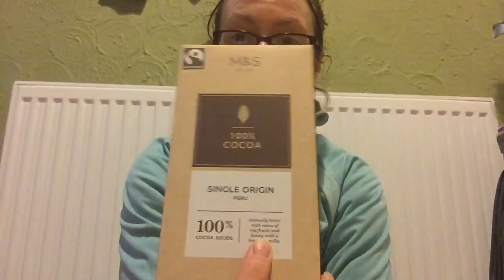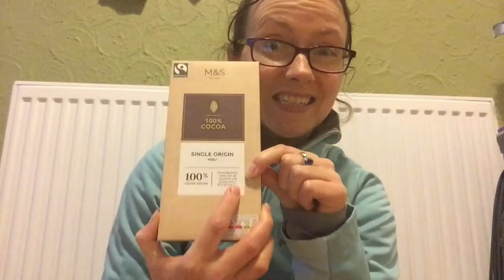I’m Giving Up Chocolate!!!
Giving up chocolate - it’s not easy! It’s what I’ve chosen for my 2019 Lent Challenge though. I’ve been eating way too much of it lately, so I’m giving it the boot for the next 44 days. Wish me luck!